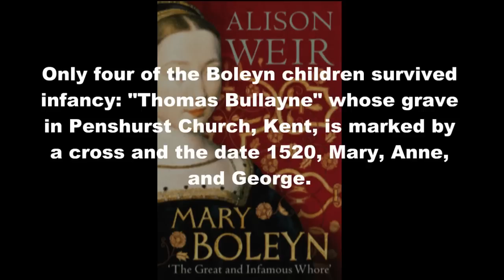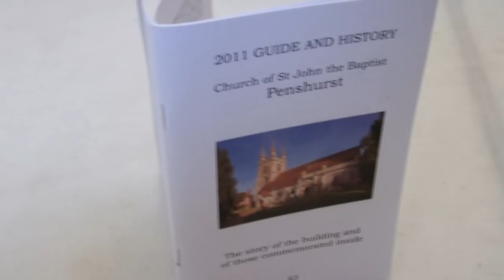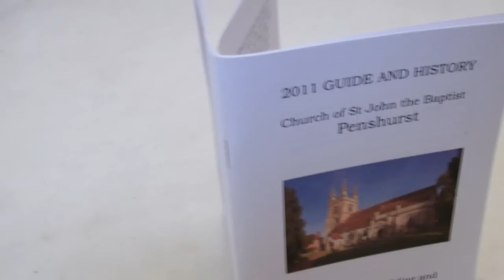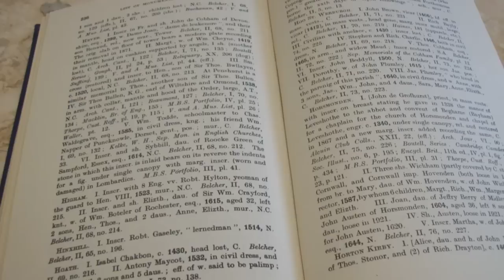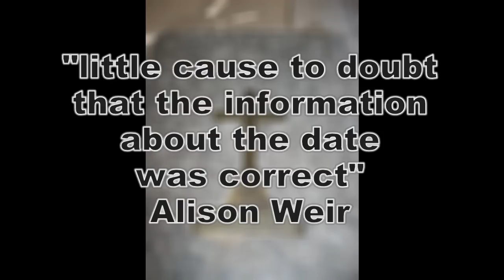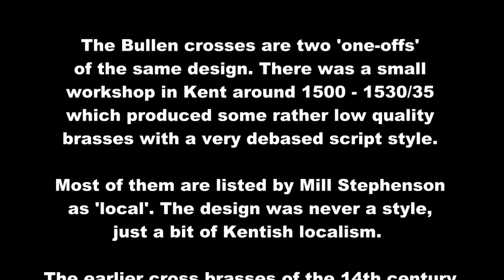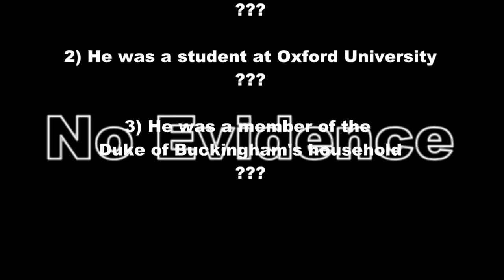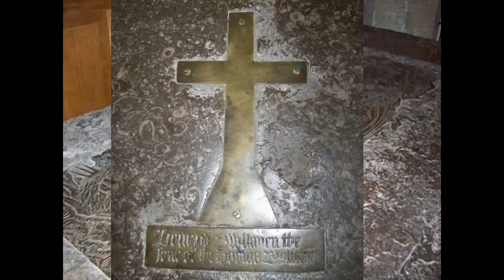The Lost Boleyns - Thomas and Henry Boleyn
Claire from The Anne Boleyn Files searches for the truth about the brothers of Anne Boleyn, 2nd wife of Henry VIII, and examines Alison Weir's theory that they may have lived into adulthood.